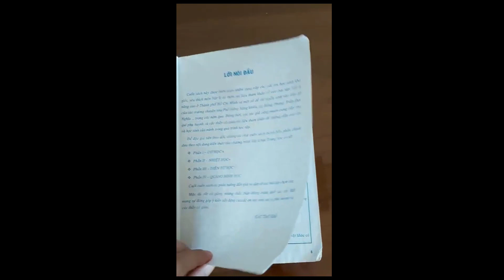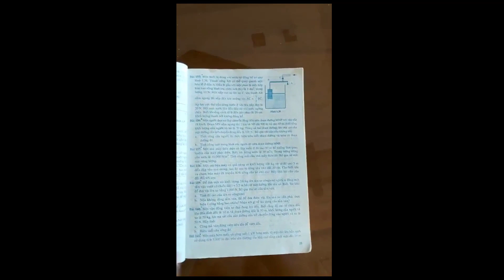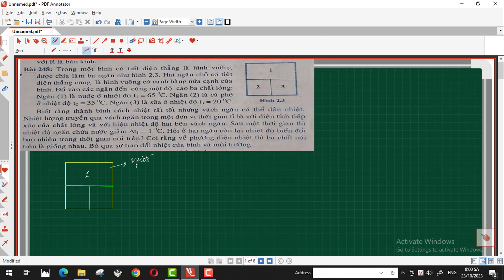BÀI 248 - 500 BÀI TẬP VẬT LÍ CHUYÊN THCS|PHẦN NHIỆT HỌC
Nếu các em không thể mua sách thì có thể tải file sách thầy đã chụp lại và lưu trong group fb "Vui học cùng thầy Chín Vật lí" theo đường link ở bên dưới. Em vào mục FILE PHƯƠNG TIỆN vào ALBUM sẽ thấy file sách 500 bài tập vật lí chuyên THCS.
Trong một bình cao có tiết diện thẳng là hình vuông, được chia làm ba ngăn như hình vẽ. Hai ngăn nhỏ có tiết diện thẳng cũng là một hình vuông có cạnh bằng nửa cạnh của bình. Đổ vào các ngăn đến cùng một độ cao 3 chất lỏng: ngăn một là nước ở nhiệt độ t1 = 650C, ngăn 2 là cà phê ở nhiệt độ t2 = 350C, ngăn 3 là sữa ở nhiệt độ t3 = 200C. Biết rằng thành bình có cách nhiệt rất tốt, nhưng các vách có dẫn nhiệt không tốt lắm, nhiệt lượng truyền qua các vách ngăn trong một đơn vị thời gian tỉ lệ với diện tích tiếp xúc của chất lỏng và với hiệu nhiệt độ ở hai vách ngăn. Sau một thời gian thì nhiệt độ ngăn cách chứa nước giảm từ ∆t1 = 10C. Hỏi ở hai ngăn còn lại, nhiệt độ biến dổi bao nhiêu trong thời gian trên? Xem rằng về phương diện thì cả ba chất lỏng nói trên là giống nhau. Bỏ qua sự trao đổi nhiệt với bình và với môi trường